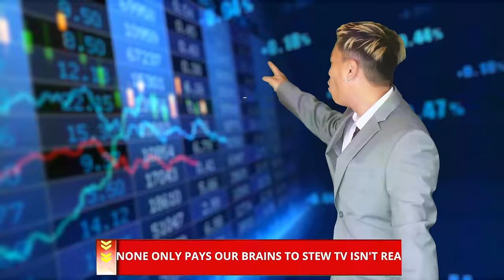BRAIN STEW - Wes Patrick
STREAM BRAIN STEW

Director: Wes Patrick
Editor: Justin Yoo
Director of Photographer: Justin Yoo
Producer: Jun Park